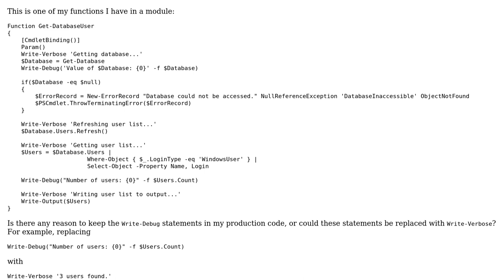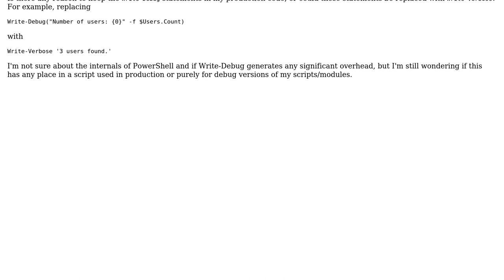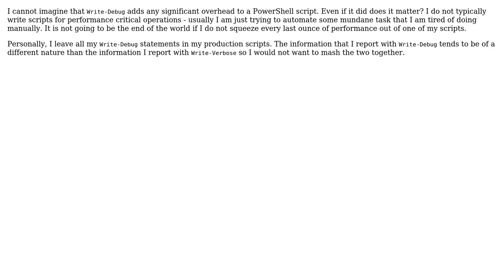Software Engineering: Should Write-Debug statements be left in production PowerShell code?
With thanks & praise to God, and with thanks to the many people who have made this project possible! | Content (except music & images) licensed under CC BY-SA | Music | Images & others | With thanks to user Jason Boyd user Jake and the Stack Exchange Network Trademarks are property of their respective owners. You are responsible for your own actions.